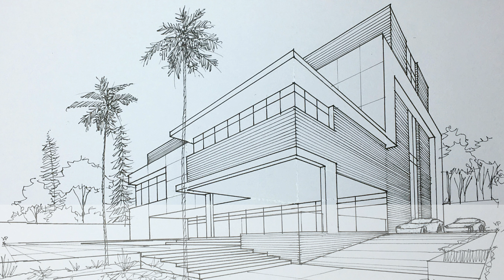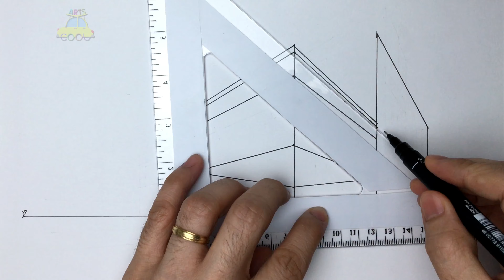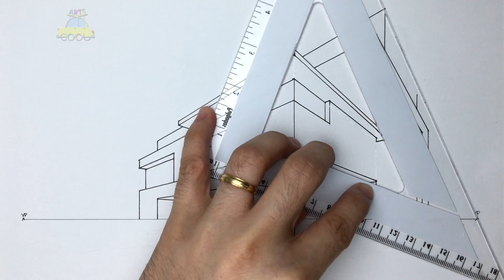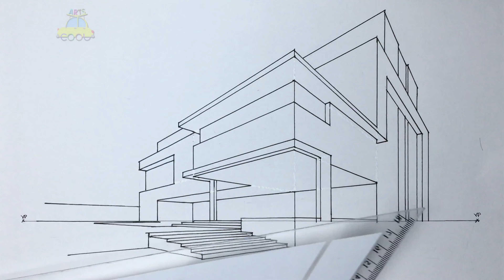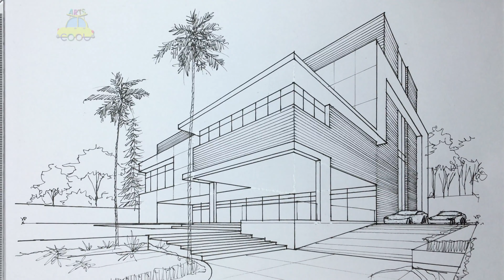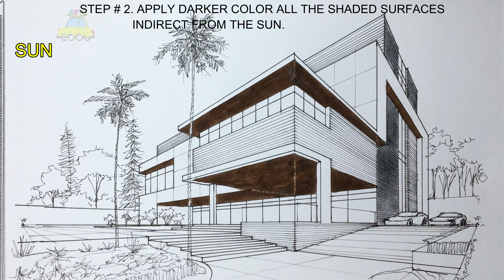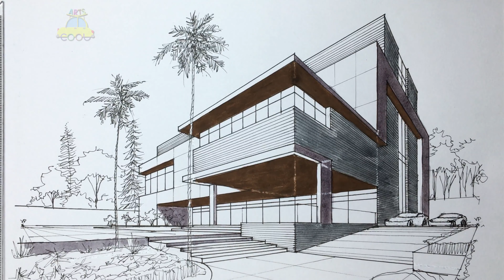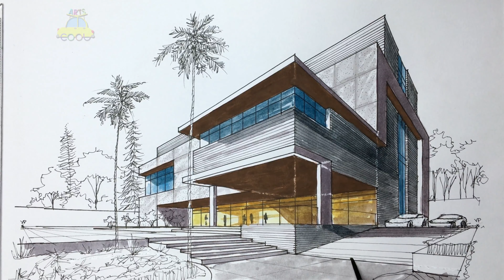HOW TO DRAW IN 2 POINT PERSPECTIVE || A MODERN HOUSE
Learn easy way to draw a MODERN HOUSE using 2 Point Perspective with RENDERING tutorial.

Materials used depending in your country.

LAZADA
UNIPIN FINELINER

AMAZON
UNIPIN FINELINER
WATERCOLOR FABER CASTELL
FABER CASTELL ERASER
CANSON PAPER
UNIBALL SIGNO WHITE INK
MECHANICAL PENCIL